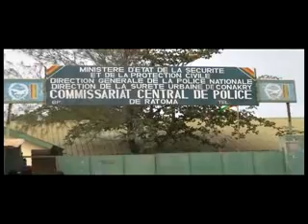JT DU 08 Mai 2012 1èr Partie